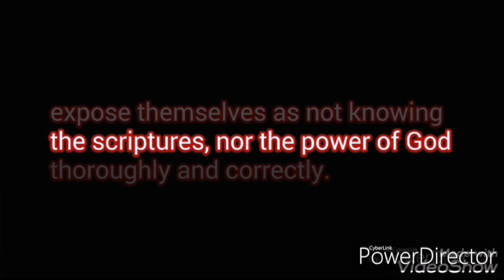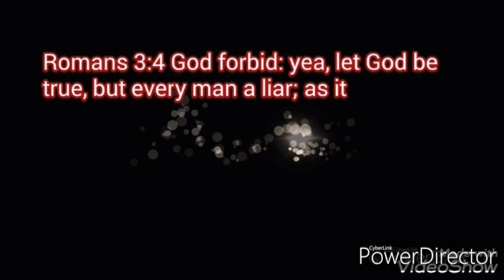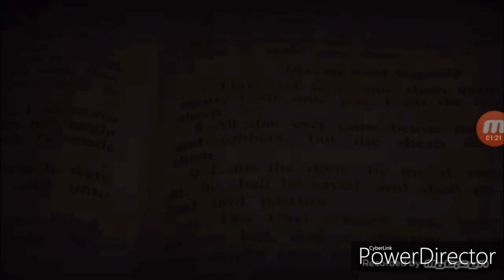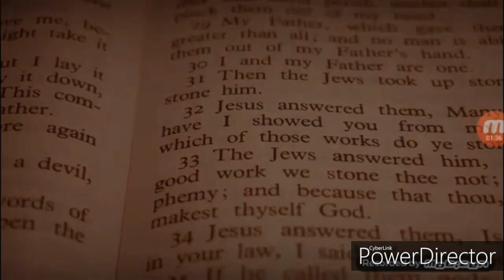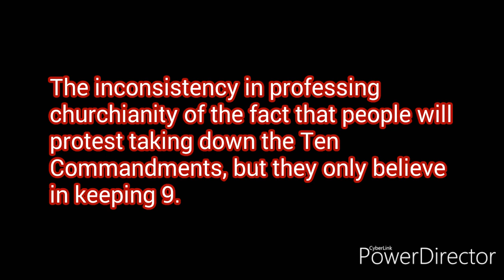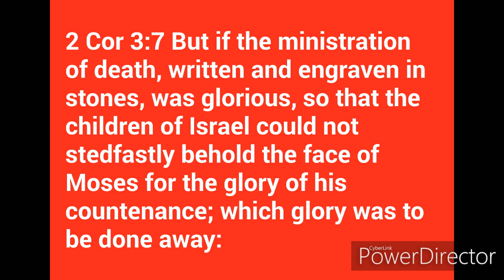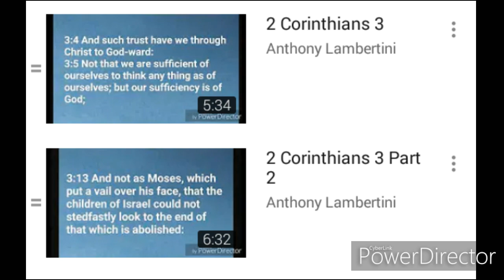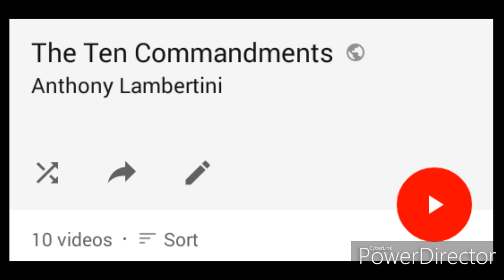The Churchianity Cult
This is the beginning of the refutation of a video Matt Powell made called,
"THE SACRED NAME" || Full Movie || Laying The Axe to The Hebrew Roots

Watch and see in this series as Baptist false doctrine is easily refuted.